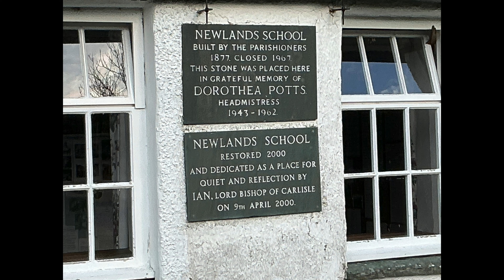Goldscope Mine, Cumberland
A quick spin to check out Goldscope copper and lead mine in Newlands Beck Valley in Cumberland